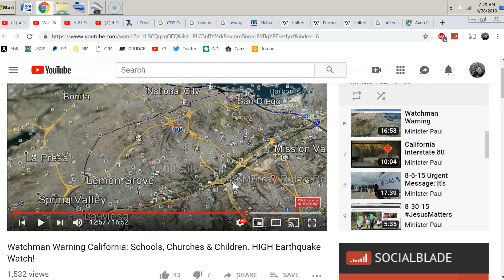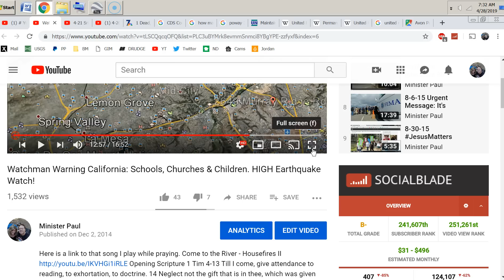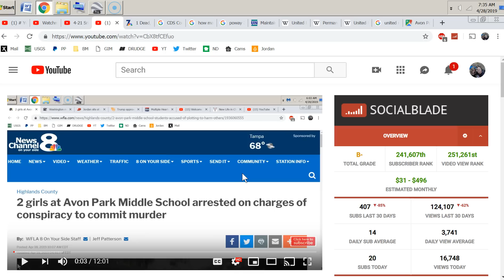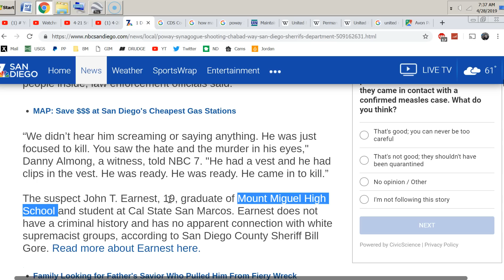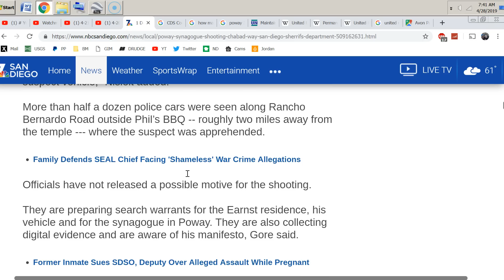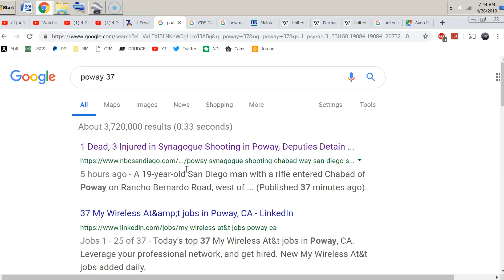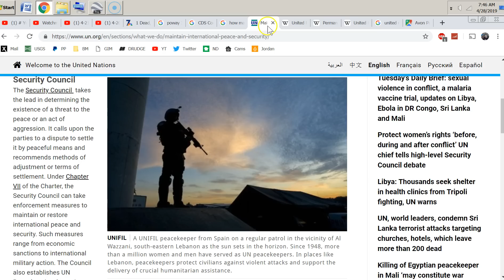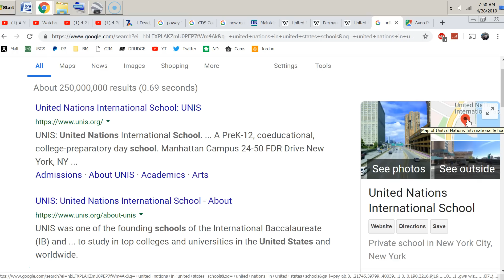Poway Prophecy Fulfilled: STRONG Watchman Warning: Schools - Places of Worship - United Nations!